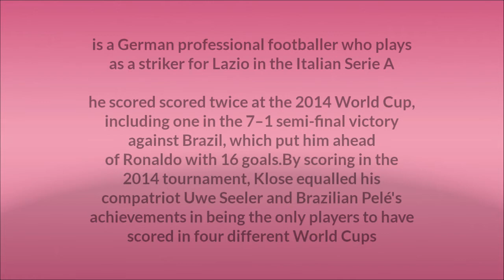Miroslav Klose ... wonderful moments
The most beautiful moments of Miroslav  Klose in pretty photos , specially with his wife Sylwia